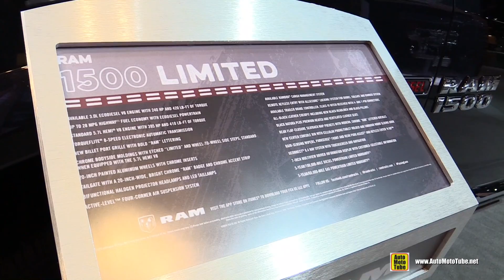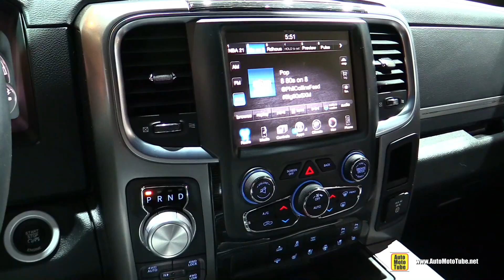2016 RAM 1500 Limited - Exterior and Interior Walkaround - 2016 Chicago Auto Show